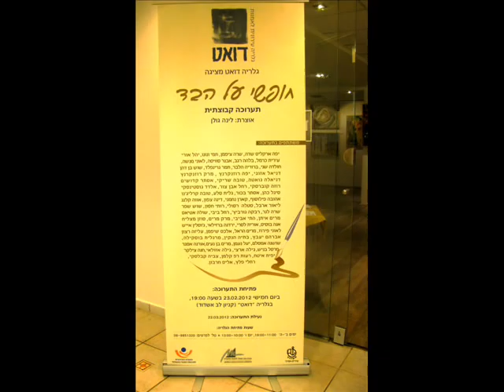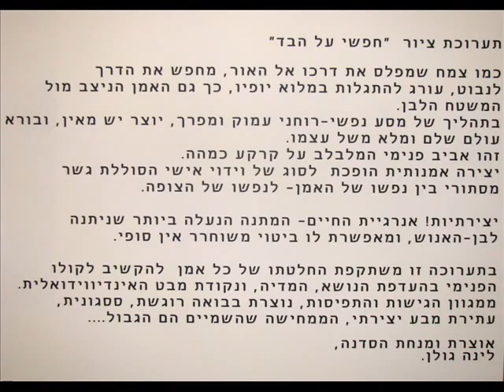Painting exhibition "Freedom on canvas". Lina Golan's Artist Workshop.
תערוכת ציור " חפשי על הבד"-  גלריה "דואט",  אשדוד  23.02.12
משתתפים אמני סדנת "ארט סטודיו"  בהנחיית לינה גולן.